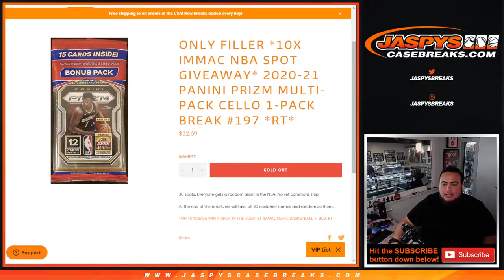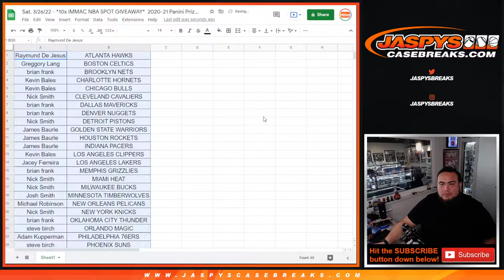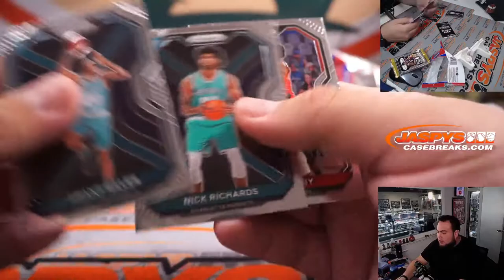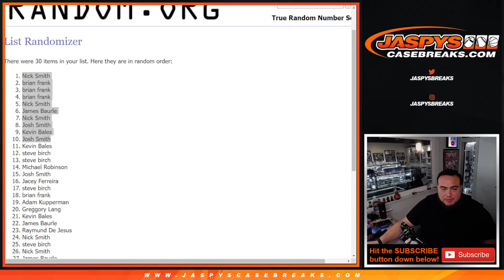Sat. 3/26/22 - *10x IMMAC NBA SPOT GIVEAWAY* 2020-21 Panini Prizm Multi-Pack Cello 1-Pack #197 *RT*